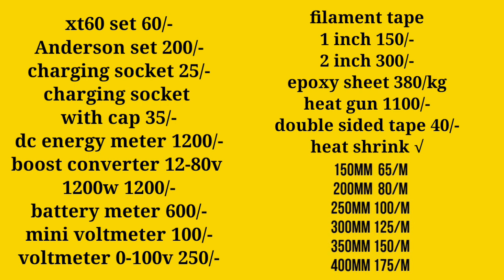All type of battery raw material A to Z|| lithium battery in hindi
please watch latest video for new Price

कृपया नई कीमत के लिए नवीनतम वीडियो देखें

all details in hindi language